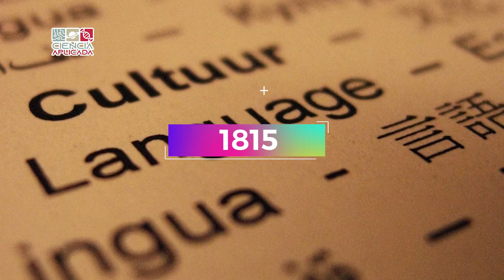Mármol teatros y tecali. (1/3)